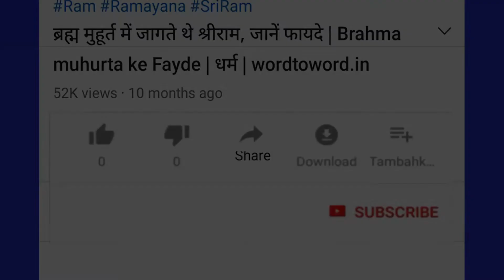Meetha zahar hai nasha, aise bachen | सेहत 2 मिनट | wordtoword.in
Episode 64 : नशा करने वाले युवाओं की संख्या लगातार बढ़ रही है, जो बहुत ही गम्भीर समस्या है. ऐसे में इससे बचाव के लिए लोगों को जागरूक करना बहुत ही जरूरी है. नशे की लत से कैसे छुटकारा पाएं, बता रही हैं, डॉ बिंदा सिंह.